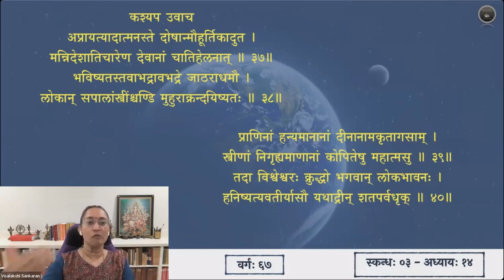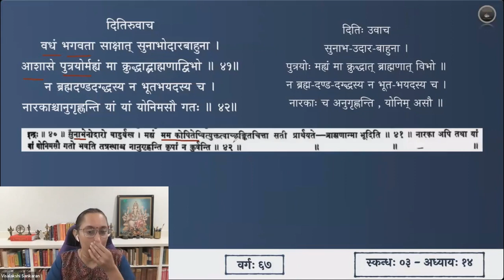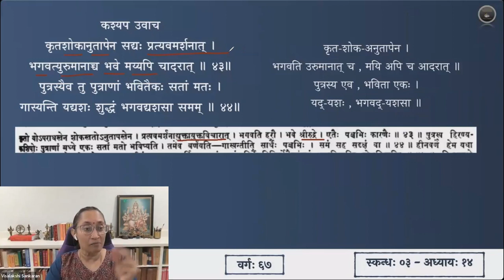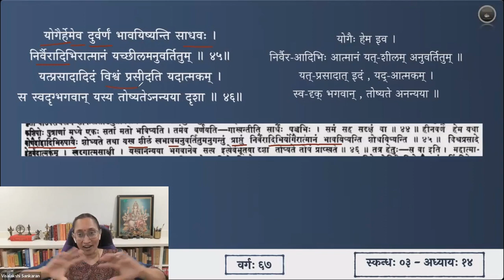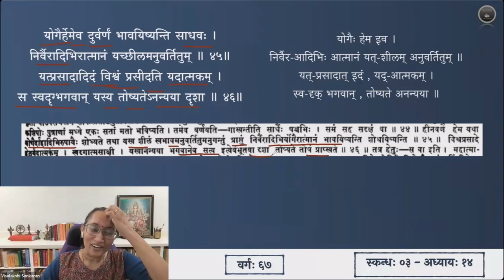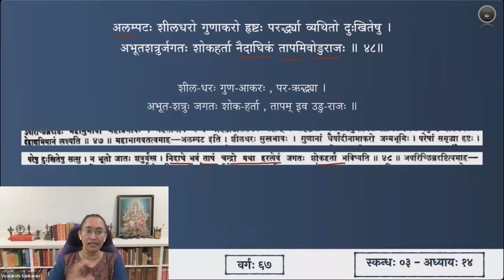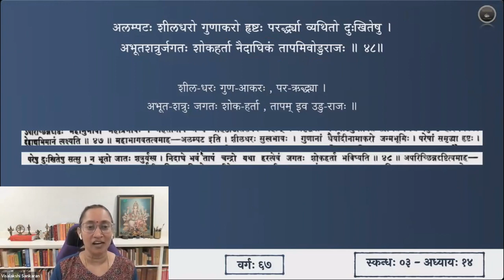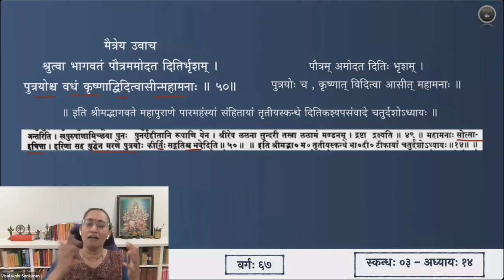श्रीमद्भागवतम् — भावार्थदीपिका — Skanda 03 — Chapter 14 — Slokas 41-50 — Session 67